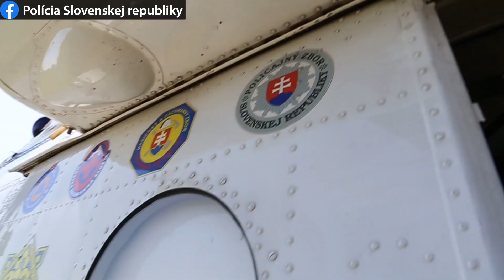Cvičenie kukláčov na Liptovskej Mare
Na Liptovskej Mare každý rok cvičia kukláči a ich kolegovia z ďalších špeciálnych útvarov.